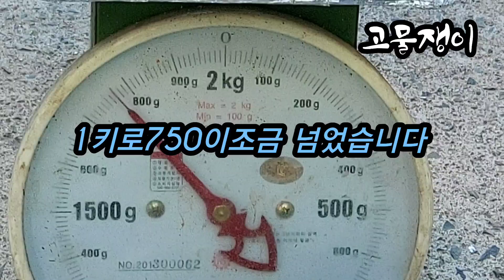고물 라지에이터 작업하기 드디어 완벽하게 성공했다.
고물 라지에이터 작업하기 드디어
성공했다.
죄송합니다  중간에 글씨가 틀려습니다(영상)이라고 적어야 하는데  틀렸습니다 정말 죄송합니다
고물은 공손하게 고물쟁이 착한준호S